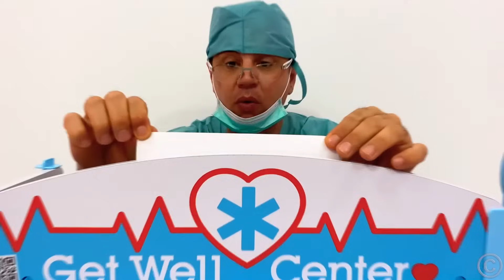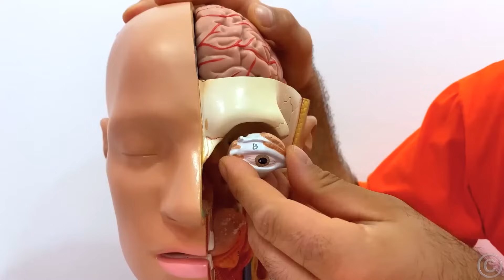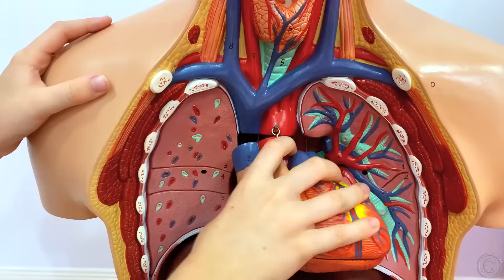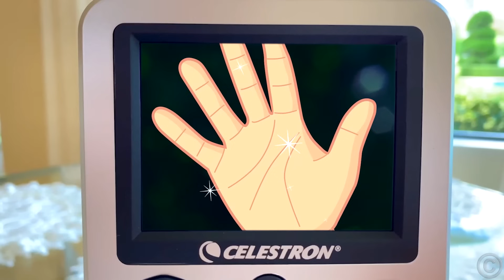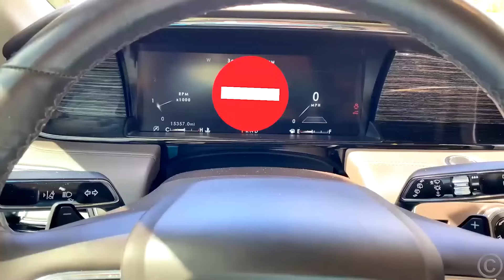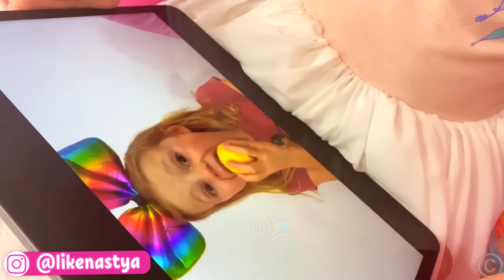Las mejores historias sobre Nastya y papá en español.